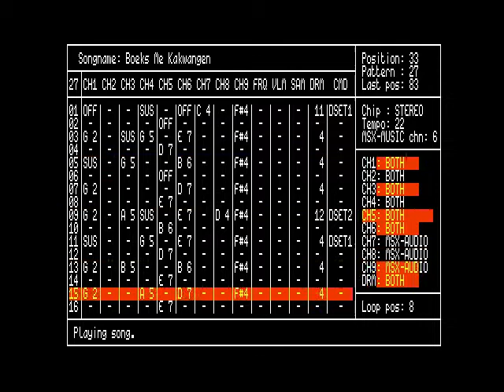Mega Man X / ロックマンX - music on 8-bit MSX MB-Stereo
Capcom, 1993